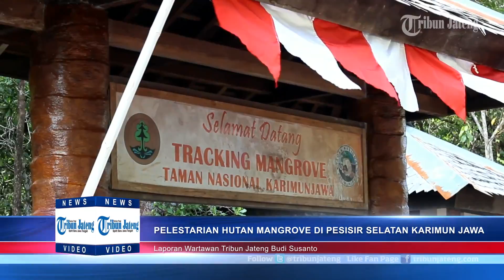Penampakan Hutan Mangrove Terkini di Pesisir Selatan Karimunjawa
Perjuangan warga Karimunjawa menanam mangrove sejak 2011 membuahkan hasil. Masyarakat beramai-ramai tanam mangrove di pesisir pantai untuk melestarikan lingkungan dan jadi daya tarik wisatawan.